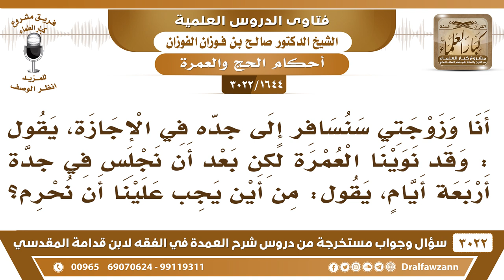[1644 -3022] رجل وزوجته نويا العمرة ولكن بعد أن يجلسا في جدة أربعة أيام، فمن أين يحرما؟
-"[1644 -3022] السؤال: أنا وزوجتي سنسافر إلى جدة في الإجازة، يقول: وقد نوينا العمرة، لكن بعد أن نجلس في جدة أربعة أيام، يقول: من أين يجب علينا أن نحرم؟
الجَوَابُ: من الميقات. تحرمون أول ما تمرون تأخذون عمرتكم وتروحون لجدة وإلا تروحوا لجدة وتجلسون ثم إذا أردتم العمرة تذهبون للميقات اللي تعديتم تحرمون منه
للاشتراك في قناة الشيخ صالح الفوزان

للاستفسار والإقتراحات والدعم
رئيس الفريق
لمشروع كبار العلماء